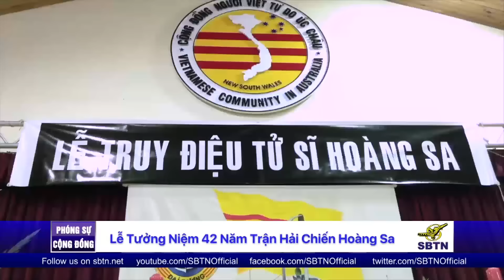PHÓNG SỰ CỘNG ĐỒNG: Lễ truy điệu 74 tử sĩ Hoàng Sa tại Úc Châu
Lúc 7 giờ tối ngày 23/01/16, Gia Đình Hải Quân New South Wales đã tổ chức buổi lễ truy điệu 74 tử sĩ đã hi sinh để bảo vệ lãnh thổ trước tây Trung Cộng trong trận hải chiến Hoàng Sa vào năm 1974. Mời quý vị cùng theo dõi một vài hình ảnh trong phóng sự sau đây được tường trình từ Úc Châu.